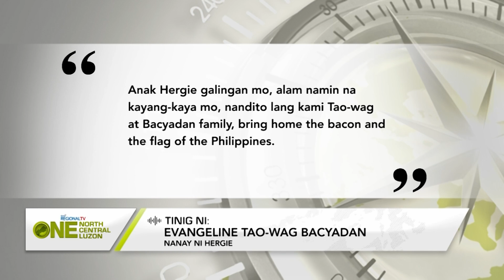One North Central Luzon: Pamilya ni Hergie Bacyadan, patuloy ang panalangin para sa laban nito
Pamilya ni Hergie Bacyadan sa Kalinga, patuloy ang panalangin para sa laban nito sa boxing sa Paris Olympics 2024.